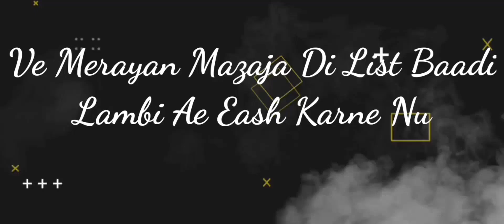Paani Wangu Lyrics Song Jagvir Gill New Song Status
love song
Status video
only
Only status
WhatsApp status video
Punjabi song
Status video
love song
Status video
status Punjabi
Status Video
only
Only status
Punjabi song
Status video
Best WhatsApp status
whatsapp status
30 sec punjabi whatsapp status
punjabi whatsapp
status gangland

osm status
2 Raflaan Mankirt status
gadar status
ks status
punjabi status
r nait new song status
ruttan
shivjot status
singga status
sira
tere te ap dhillon lyrics status
tere te ap dhillon status
Teri ah by nirvair Pannu status
what Ve
1 hour korala maan status
1 hour songs
29 december punjabi song status
acting karan randhawa status
acting song karan randhawa status
akhil songs status
dil uthe chalda zor koi na status
Diljit Dosanjh song status
feelinga garry sandhu lyrics
wah kya nazare black screen status
wah kya nazare hai harnoor
wah kya nazare hai harnoor lyrics
waht ve Diljit Dosanjh status
waht ve lyrics status
zehar song
zehar vibe new song
ohi a ni ohi a song status
we rollin song status
deep Bajwa new song status
jugraj sandhu new song status
akhil song status
deep Bajwa Song Status
I don't wanna Harnoor status
ks Makhan status
Gurnam Bhullar new song
osm status
ranjit bawa status
Tera door in Canada status
deep Bajwa Song
ohi aa ohi aa deep bajwa status
ohi a ohi a deep bajwa status
Wazir Patar status
wish song status
ykwim karan aujla lyrics
ykwim karan aujla status full screen
ykwim karan aujla WhatsApp status full screen
ykwim lyrics karan aujla